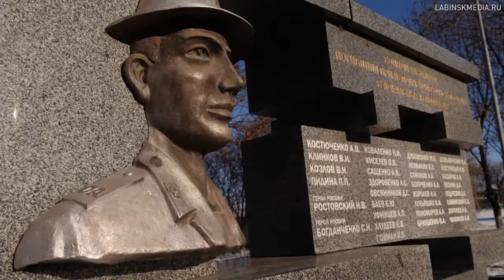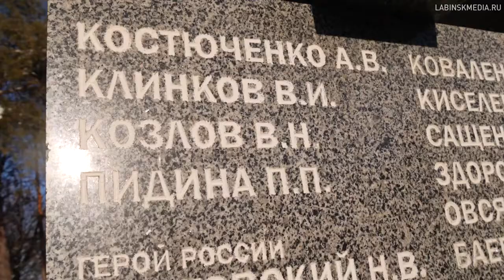25 декабря отмечается день ввода советских войск в Афганистан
25 декабря отмечается день ввода советских войск в Афганистан.  Глава Лабинского городского поселения и  ветераны возложили цветы к мемориалам на пл Победы.